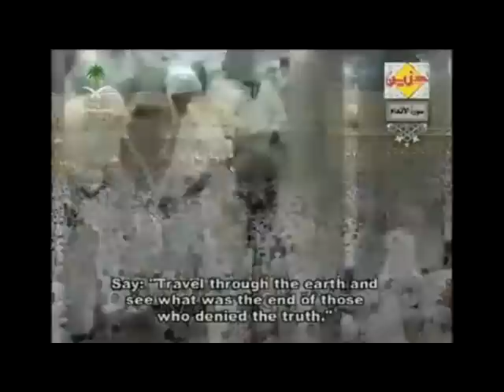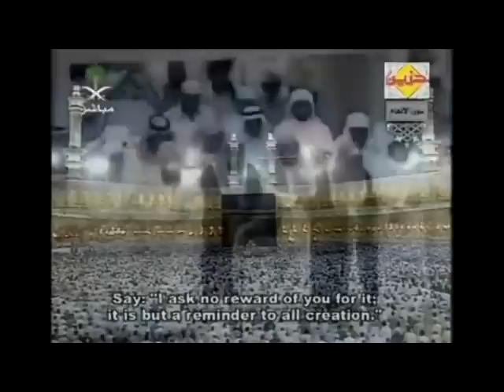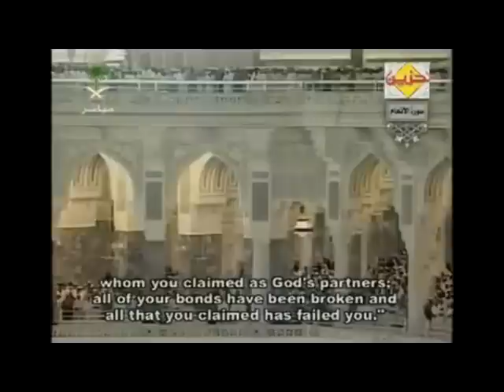Sa'ud Ash-Shuraim Surat Al-An'am Taraweeh 1424-25